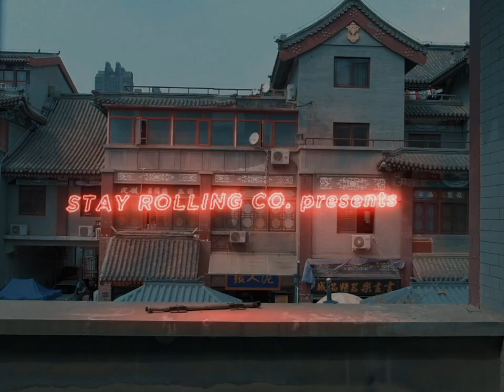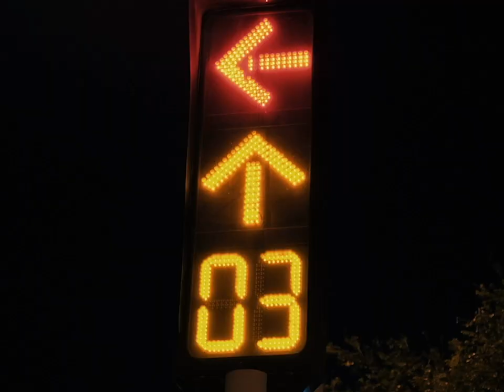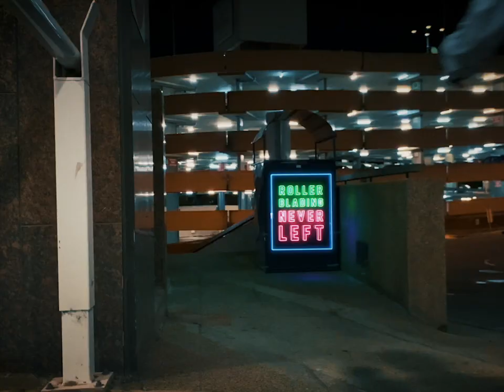NEON INLINE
A rollerblading edit from Wuhan, China - featuring Josh Nielsen & Rob Kellett. Filmed before the COVID-19 Pandemic.

Unfortunately our time in Wuhan was cut short for this one (due to the coronavirus), as we had been making some solid progress skating & filming and had a lot more planned. Still, we are super juiced on how this one turned out... we tried to create something a little different this time, and we hope you enjoy it!

So grab a beer, sit back and enjoy... also, turn up that motherf@*king volume!

Filmed on location in Wuhan, China (some cityscapes shot in Chongqing, China).

Shot on:
Panasonic HMC150 w/ Opteka 72mm Fisheye
Fujifilm X-E3 & 18-55mm Lens

Edited by Rob Kellett.

Soundtrack: The Weeknd - Blinding Lights